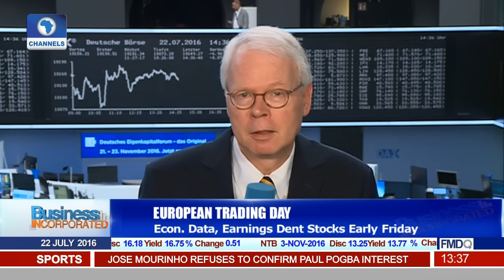Business Incorporated: European Markets React On Brexit